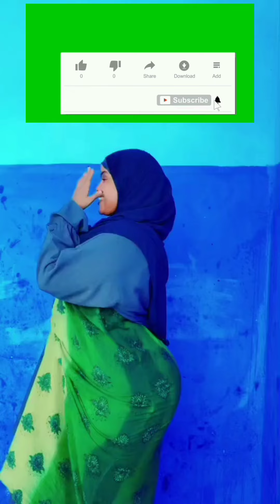Niiko cusub Bashaal macaan wasmo cada